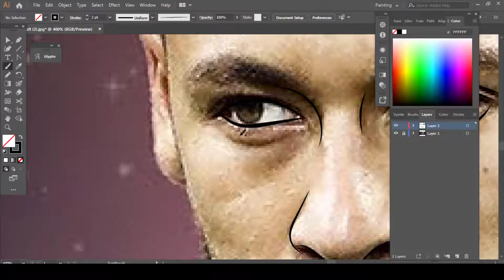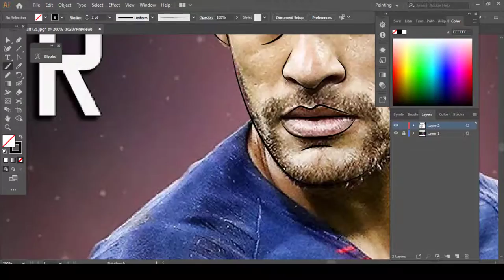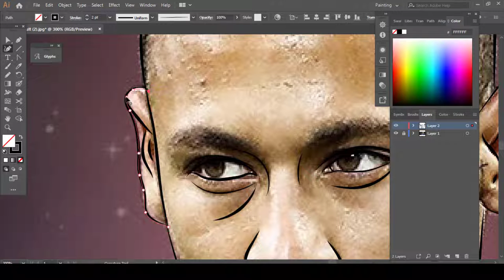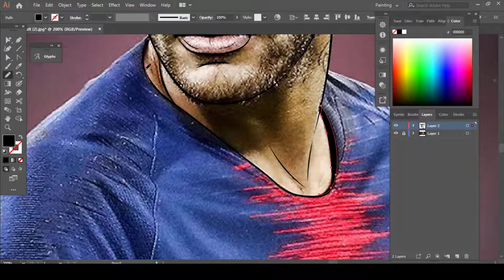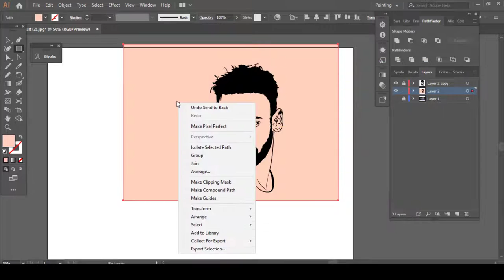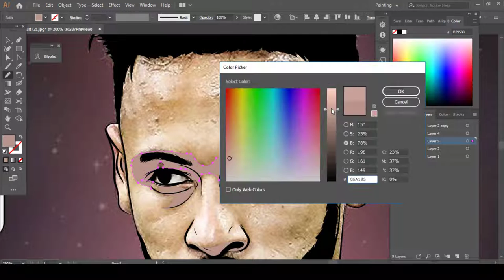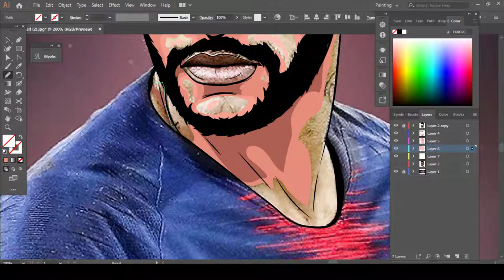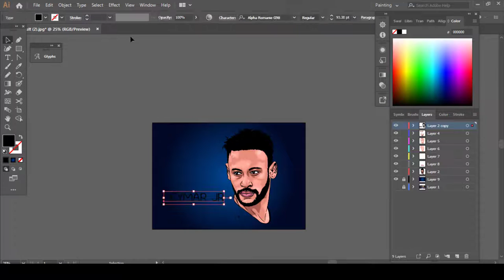Cartoon Neymar-JR with Mouse speed art (Adobe Illustrator)